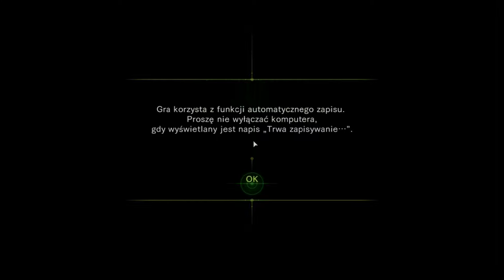Let's play Resident evil revelations PL - Odcinek 5 part 1/2